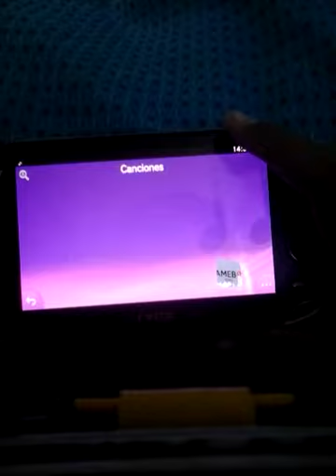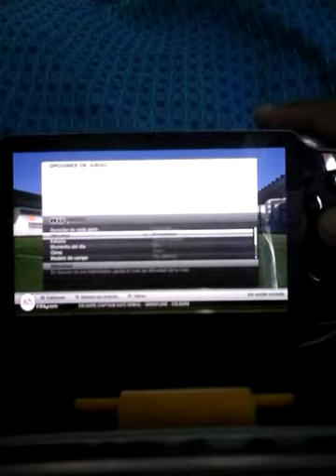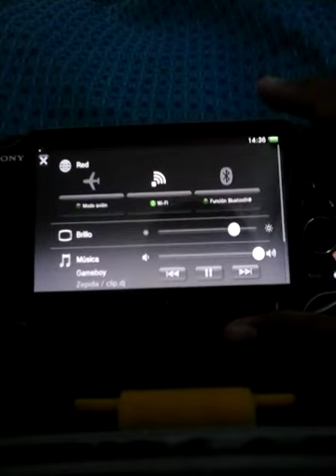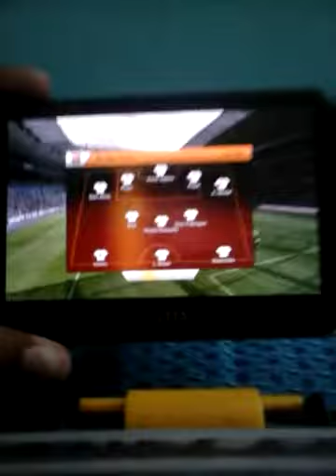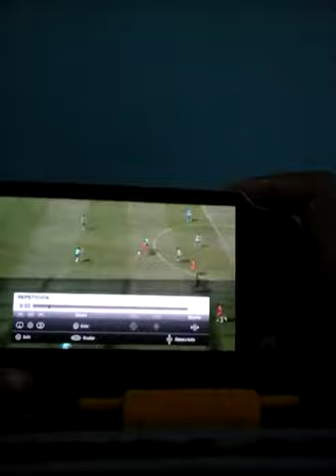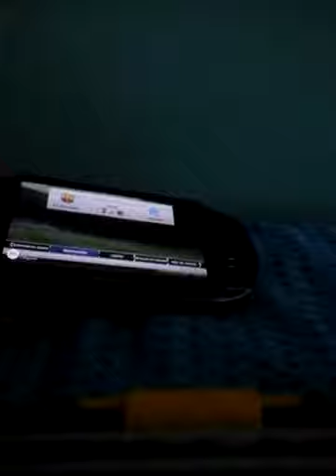Fifa 12-2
Cancion:GAMEBOY-zepidiX